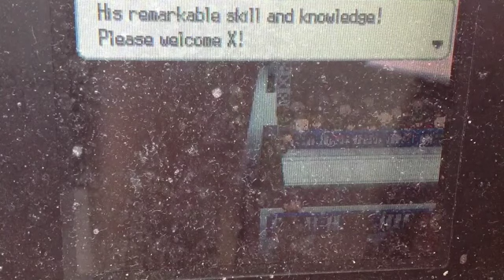Pokemon Black 2 World Tournament Battles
Gabriel register his pokemon as he get ready to battle trainer x.  He wins the first round at the Pokemon World Tournament.